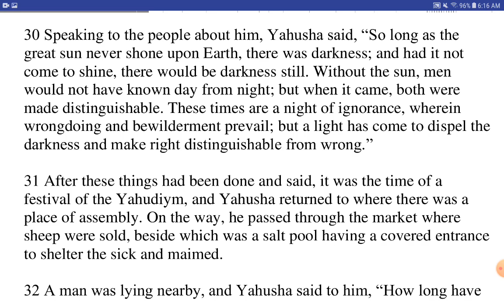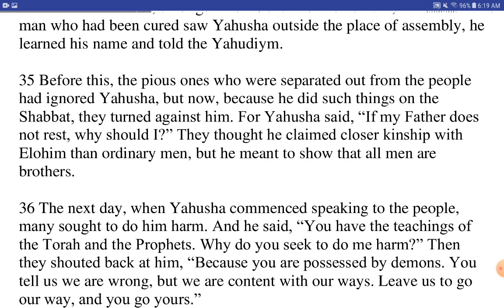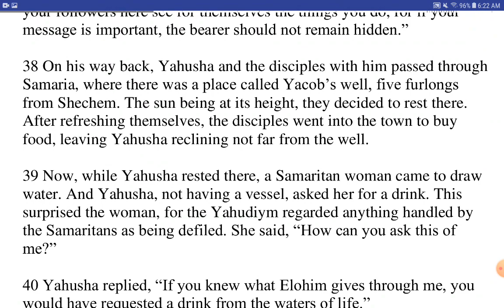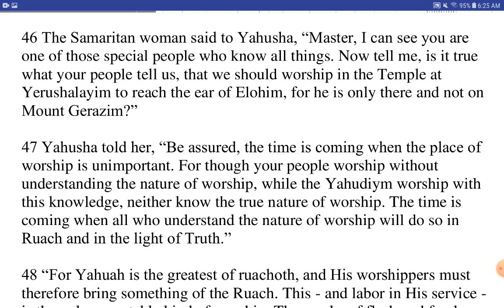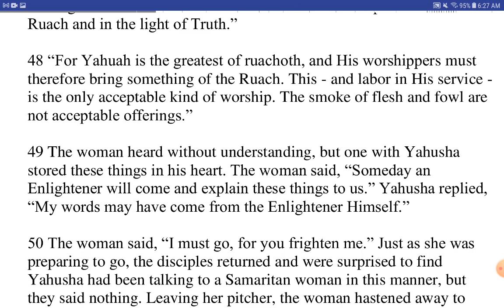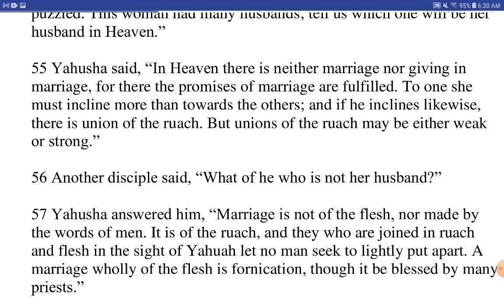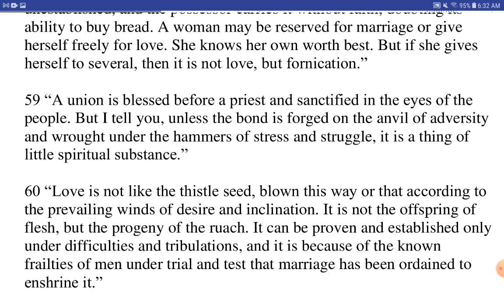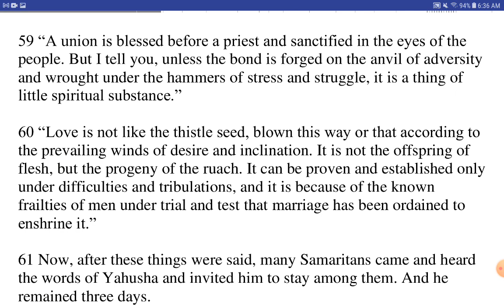Understanding Real Marriage - Chapter 6b - The Book of the Natsarim and Enlightened Ones